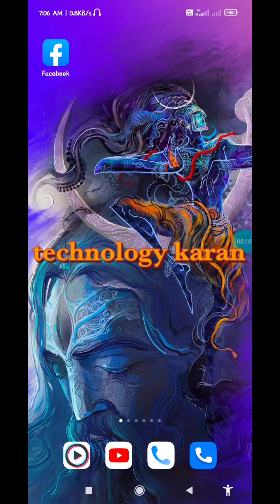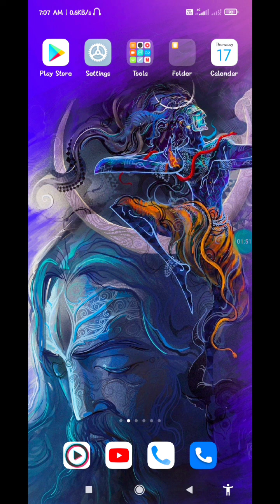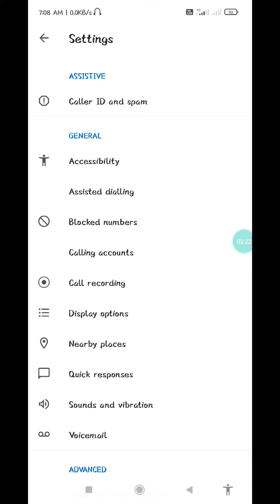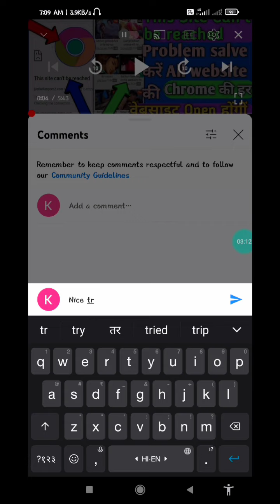फोन पर बात करते समय दूसरा की Call का पता नहीं चलता || waiting on kare, call problem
Description

फोन पर बात करते समय दूसरा की Call का पता नहीं चलता || waiting on kare call problem Welcome To Every Solution hindi About this Video doston aaj ki video mein maine aapko bataya hai agar aap kisi se phone per baat kar rahe ho aur Usi Waqt Kisi Aur Ka cal Le jata hai to aapko bilkul bhi pata nahin chalta kya Kiska call a raha hai aur Kiska cal Nahin a raha hai to is video main ISI problem ka solution bataya hai video ko Dhyan se dekhna bahut hi Aasan Si setting bataiye hai use setting ko karke aap apni is problem ko bahut aasani se thik kar sakte ho... video Pasand Aane per comment Mein Jarur bataen aapko Hamara yah video kese laga In this video I told you. If you are talking on the phone to someone else, at the same time someone else calls, then you do not know at all. How to fix this problem, in this video, I told you that only you have to do a small setting, then after that your problem will be fixed ____________________________________________________________________________ दोस्तों अगर हमारी वीडियो आपको पसंद आये तो हमारे चैनल को Subscribe जरूर करे मे एसे ही वीडियो लाता रहेता हू 🤗 To see more of our videos, you will definitely subscribe to our channel and along with you the Bell button will also come Don't Forget 👇👇👇 Subscribe And bell बटन 👇👇👇 Like Share Please don't forget to Subscribe My Channel with bell button press 🔔Your Queries Every solution hindi Kisise bat karte samai dusra call nhi araha to ye stting karlo call forwarding call waiting call waiting activate incoming calls are not showing on the screen but phone is ringing Call setting Call setting in hindi Kisise bat karte samai dusra call nhi araha to ye stting karlo 4 call ayega ye setting karlo ek call par busy home par bhi dusre call ayenge Call kaise kare Phone kaise Call trick call details how to call busy na bataye phone busy hone par busy na bataye phone busy na bataye call divert call forwarding how to impress a girl एक कॉल पर बात करते समय दूसरी कॉल कैसे उठाएं call waiting phone pe baat karte samay kisi ka phone aaye to kaise uthaye baat karte samay dusari call kaise uthaye how to on call waiting related to call settings एक कॉल पर बात करते समय कैसे जाने की दूसरी कॉल आ रही है एक कॉल पर बात करते समय पता नहीं लगता कि दूसरी कॉल आ रही है ek call pe baat karte samay dusari call kaise uthaye chalu call me dusari call kaise uthaye Waiting on call problem Thanks for watching this Video 👍Phone par kisi se baat karte samay koi dusra call aaye to pata nahin chalta | call settings. अब दूसरो की कॉल सीघे सुने अपने मोबाइल मे /dusre ka call kaise sune